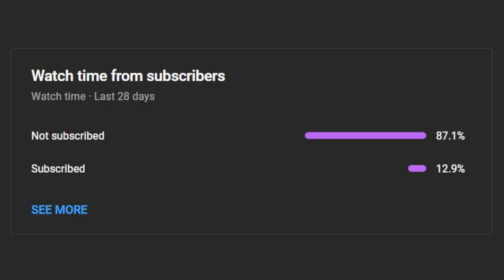Don't Take the Bait! (thought process gameplay) | Yakuza Kiwami Riichi Mahjong #15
This is episode 15 of the Journey to Rank 1 in Riichi Mahjong (Yakuza Kiwami). Can we continue the win streak and make it three in a row? Not if we take the bait! This is a good game, you don't want to miss it!

Background audio:
Cozy City Life – 360Chrism Music